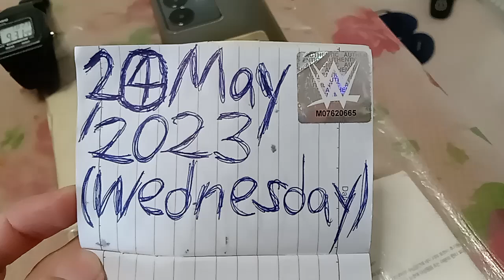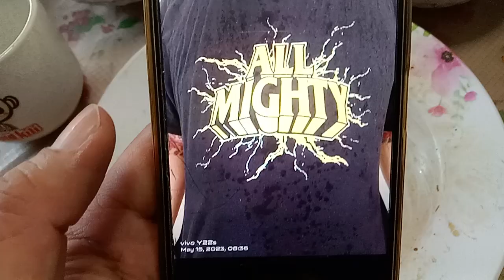The Almighty Kurt Tay 2(4)May 2023(Wednesday)Breakfast